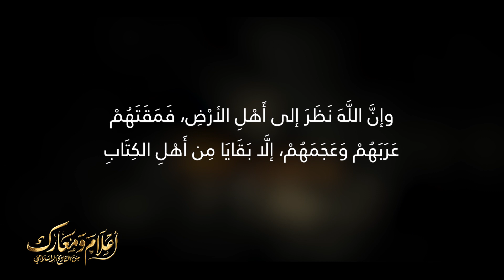قصة الباحث عن الحقيقة : سلمان الفارسي